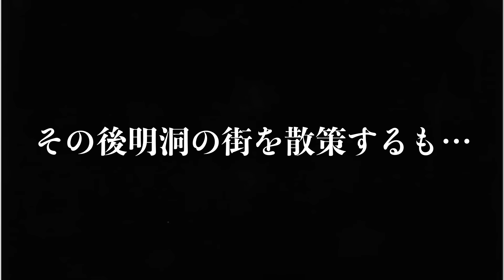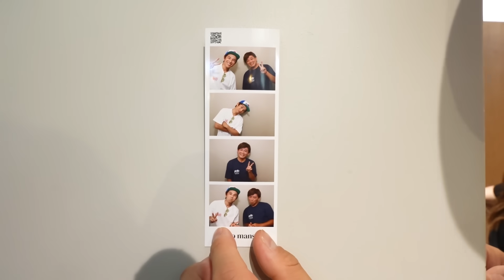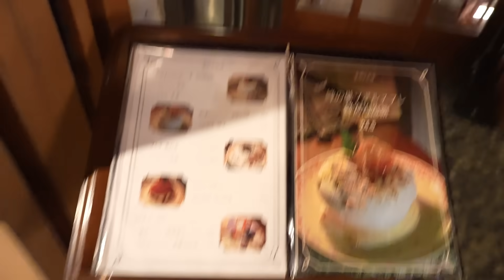これが36歳男性俳優の韓国で過ごす夜の楽しみ方です…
メンバーシップ登録お待ちしています